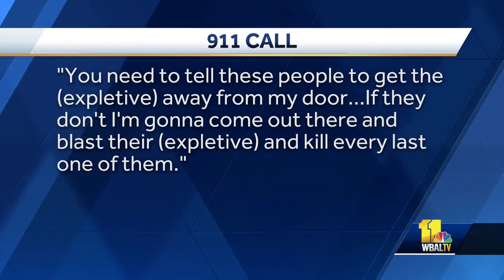Police release bodycam video of fatal officer-involved shooting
No gun was found after a man was shot by police this week, but he threatened officers, Baltimore police officials said Wednesday. Kevin Mason, 57, was fatally shot by police after a standoff. Police said Mason was threatening officers and that he appeared to have a gun. City police played body-worn camera video and 911 calls. One 911 call was from a woman who was inside the house and said Mason was threatening her. Another 911 call came from Mason who threatened to kill police officers if they didn't leave his property.